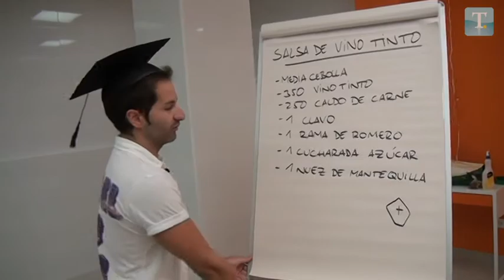Las tomas falsas de Tribuna